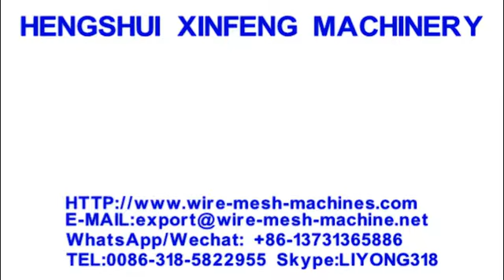Pneumatic steel wire mesh welding machine,welding wire mesh machine